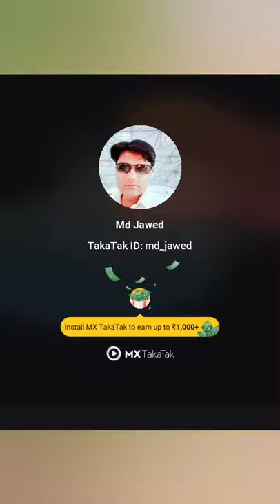Green chilli green pepper cleaner 🌶🌶🌶